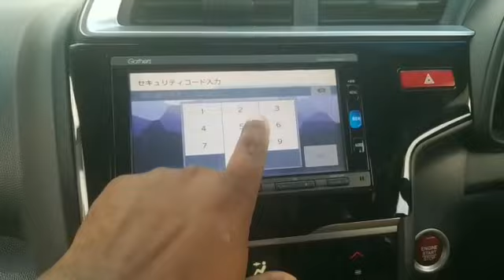Honda Gathers VXM-174VFi code unlocked By.